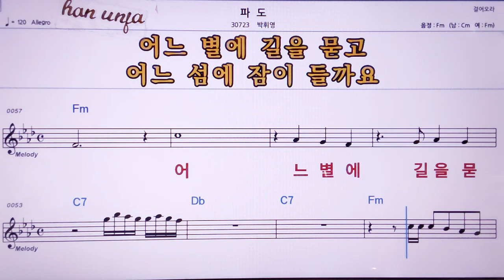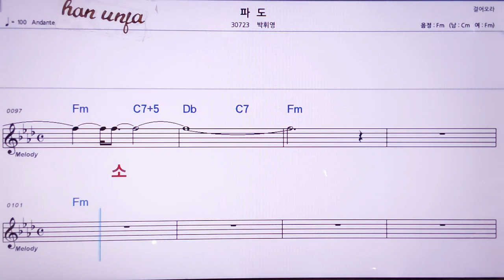💖파도/박휘영 👍MR,노래방, 악보, 코드,Karaoke With Sheet Music